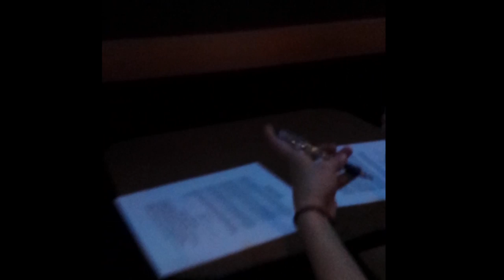BrawlFan1 and Roommate attempt the Blazin' Challenge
So this was my Tuesday night. =P My roommate and I doing the Buffalo Wild Wing's Blazin' Challenge, for glory, bragging rights, and a free t-shirt.

For those who don't know the rules of the Blazin' Challenge, essentially one has to eat twelve hot wings with the hottest sauce there in under six minutes. The usage of drinks, ranch, or napkins is prohibited.

Personally spicy foods really don't bother me, my roommate, (despite finishing before me) had a harder time enduring how hot the wings were.

The music used is called Purpose from Fire Emblem Awakening. I thought it felt fitting enough, especially with our camera guy there cheering us on.